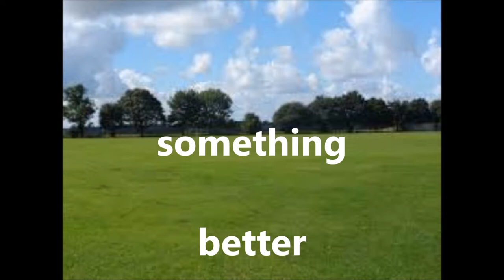breitner something better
Its a beautiful world out there, don't spend it all in front of a screen. And all you people in power, what are you doing to encourage this?